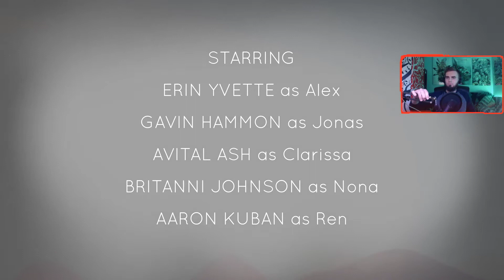Oxenfree - Magical Cupcake [Part 1]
Oxenfree is a supernatural thriller about a group of friends who unwittingly open a ghostly rift. We play as Alex, who’ve just brought her new stepbrother Jonas to an overnight island party that's gone horribly wrong.